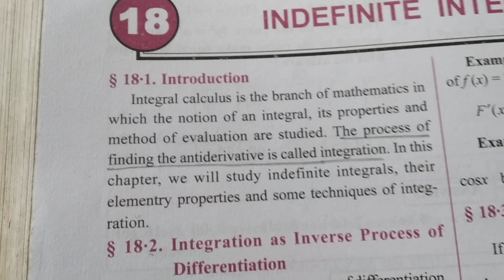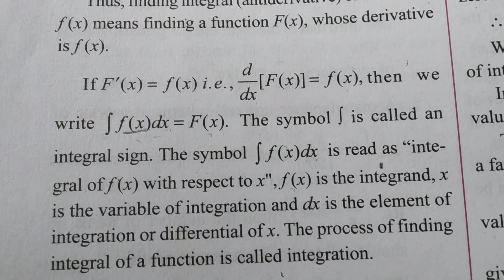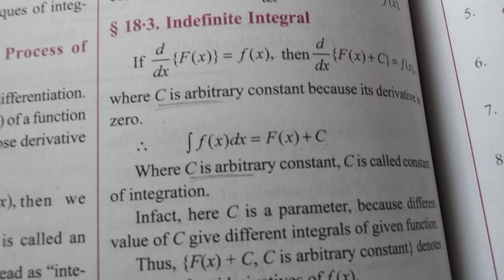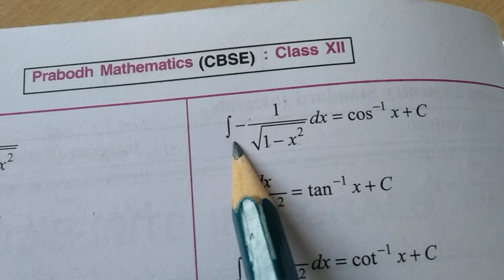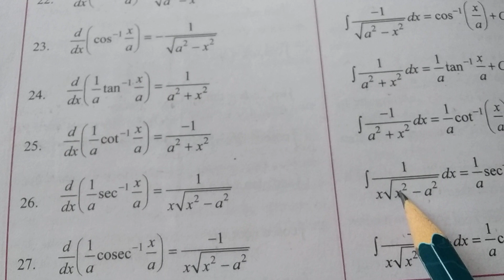Indefinite Integrals ,formulas .by d.kesharwani sir